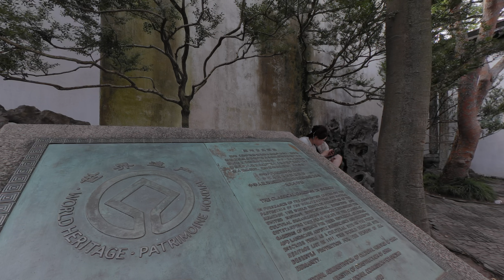【VR180】Travel China: Humble Administrator’s Garden 拙政园 | Most famous garden in Suzhou | 8K 60fps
The Humble Administrator's Garden, located in Suzhou, Jiangsu Province, is the most famous and representative of Suzhou's classical gardens. It was first built in the 16th century by Wang Xianchen, an imperial censor who retired to Suzhou after a setback in his official career. It is said that Wen Zhengming, one of the Four Great Talents of the Ming Dynasty, also contributed to the design of the garden. Join us as we stroll through its intricate pavilions and halls, admire the craftsmanship of the ancient designers, and experience the unique beauty of the Jiangnan landscape.
拙政园位于中国江苏省苏州市，是最出名、最具代表性的苏州园林。它始建于公元16世纪，是御史王献臣仕途失意归隐苏州后所兴建的。据说，明代四大才子之一的文征明也参与了园子的设计。和我们一起，徜徉在这里精巧的亭台楼阁中，欣赏古人独具匠心的设计，感受这份独属于江南的秀美景色。

View in a VR headset for best 3D effect.
请佩戴VR头显观看以获得最佳3D体验。